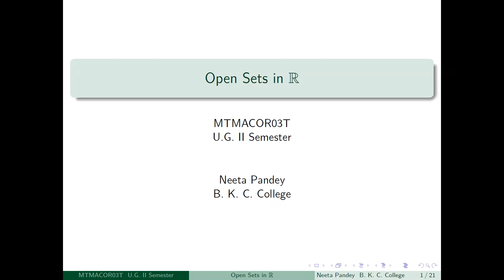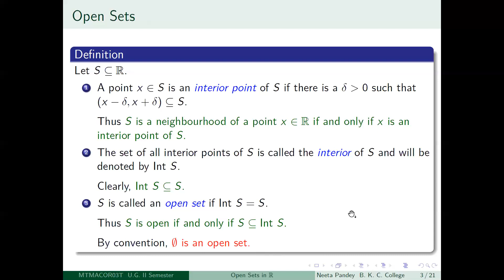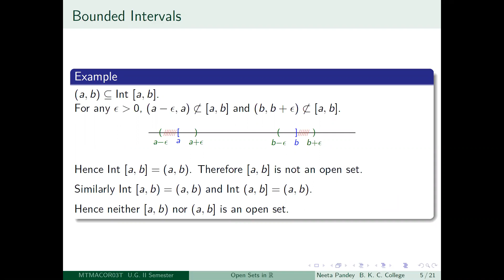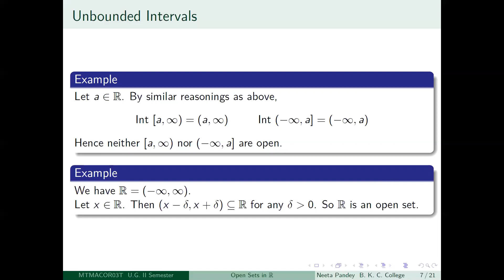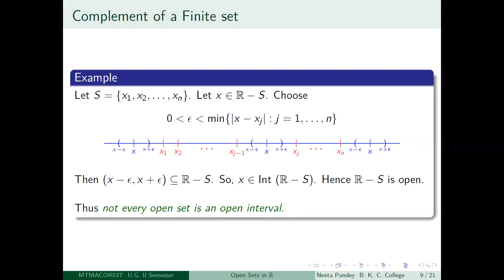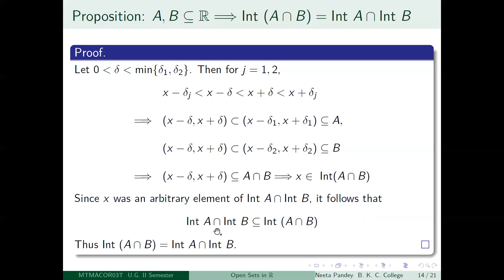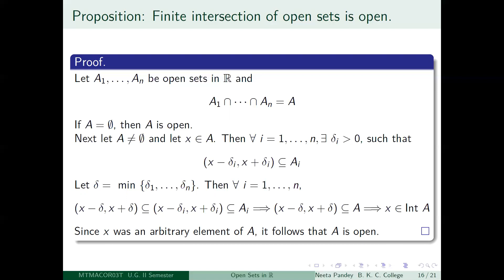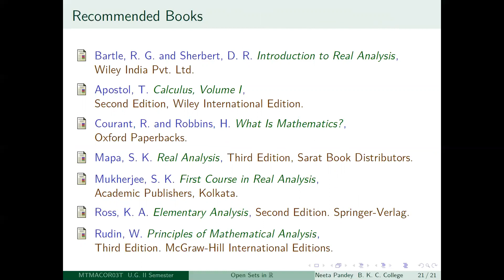open sets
10th Lecture CC3-Hons. : This lecture is meant for undergraduate students.
Contents
1. Definition of open sets in R.
2. Examples
3. Fundamental Results